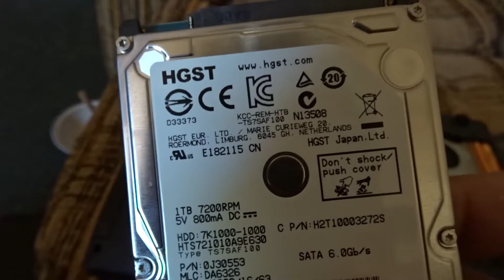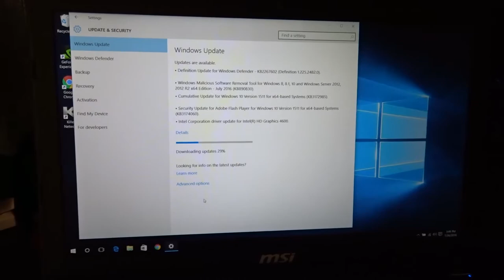UncleTone's Muesday Vlog - ANT'S GO MARCHING / NEW PC SSD